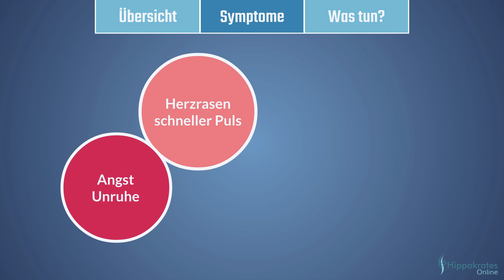SCHOCK - Erste Hilfe in 60 Sekunden | erstehilfelernen.de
Erste Hilfe bei einem Schock!
Mehr Erste Hilfe auf erstehilfelernen.de

Was sind die Symptome und was sind die Maßnahmen in der Ersten Hilfe bei einem Schock?

Symptome:
+  Angst, Unruhe und Verwirrtheit
+  Herzrasen und schneller Puls
+  blasse kaltschweißige Haut
+  evtl. Frieren und Zittern

Maßnahmen:
+  Notruf 112
+  Mögliche Blutung stillen
+  Betroffenen liegend mit leicht erhöhten Beinen lagern
+  Wärme erhalten (z.B. Rettungsdecke)
+  Beruhigen

Maßnahmen entsprechend dem Zustand des Patienten!